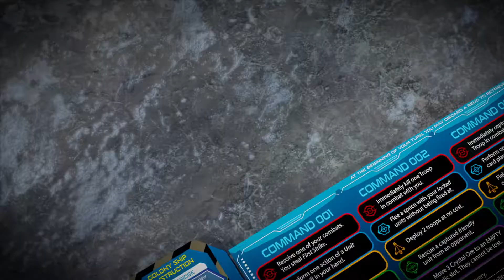CYSMIC - A Race For Survival During Seismic Armageddon (with subtitles)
LAUNCHING ON GAMEFOUND - MAY 29th at 10:00am EDT!
Pledge for a copy of CYSMIC on Gamefound!

Cysmic is an epic sci-fi strategy wargame set amidst a crumbling planet. Players assume the role of one of the factions on the planet that is fighting desperately to survive. Throughout the game, players gather resources, capture enemy units, and work to construct their colony ship. Once built, the colony ship must be launched once all of your units are evacuated. The faction to do so first not only escapes with their lives but also ends up destroying the planet with the force of their ship's ignition. There are no points in Cysmic. The winner is the player who completes the objective first.